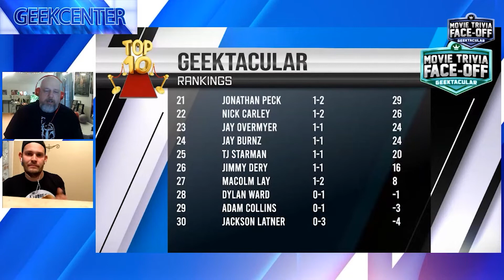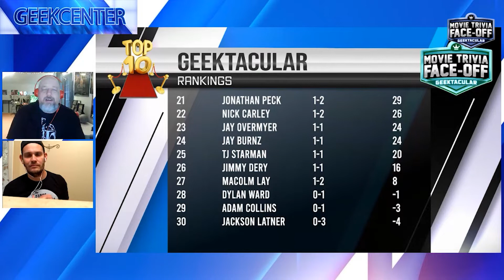Geekcenter S2 EP 11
We have a small announcement regarding Mixed Bag at World War Geek as well this week's guest Ruben "The Kingslayer" Colon helps us break down the Top 40 rankings and 2 upcoming matches!

Apologies for the echo on Ruben's audio.